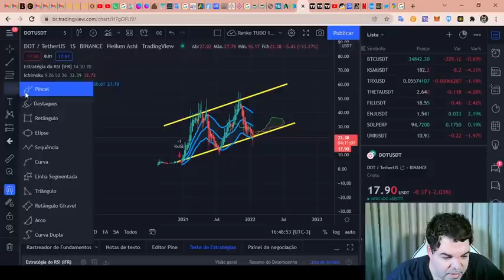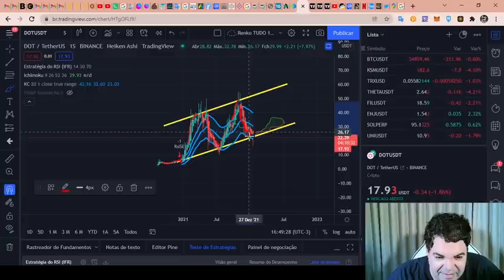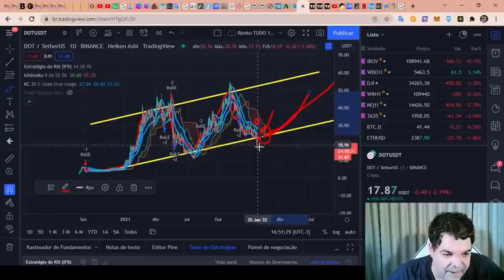youtube video 3Gw-g84g8po